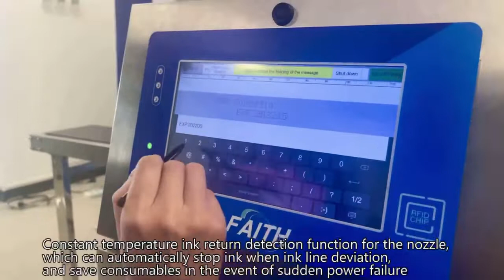CIJ printer: the ultimate facts list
Get started today  ► CIJ printer: the ultimate facts list.
We will tell you about CIJ printer: the ultimate facts list and are enthusiastic to share everything we know about CIJ printer: the ultimate facts list with our viewers!

View more:

how i turned out to be a CIJ inkjet printer specialist